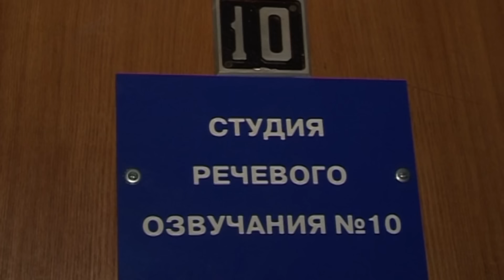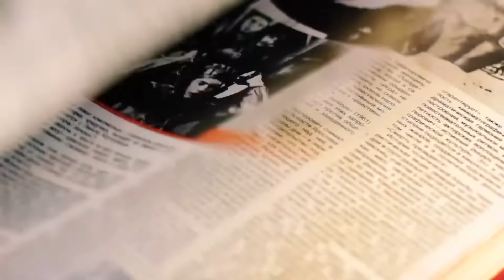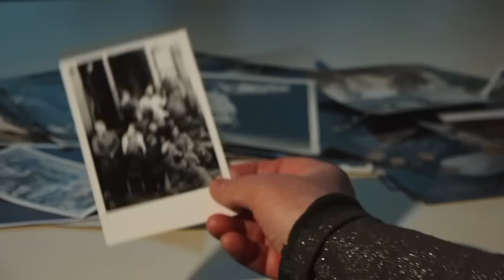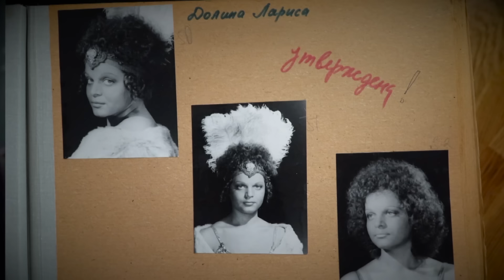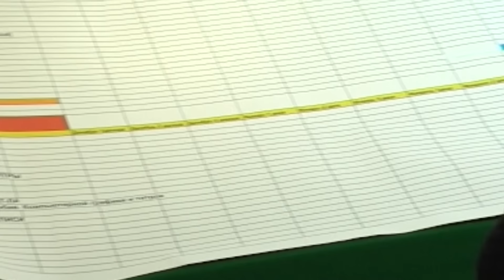ПЬЕХА, ЛЕОНТЬЕВ, ЗАХАРОВ, ПОНАРОВСКАЯ, СЕНЧИНА, МАЛИКОВ, СЕМЕНОВИЧ - зачем их снимали в кино?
У звезд эстрады были миллионы поклонников, баснословные гонорары и аншлаги в любой части огромной страны. Чего же им не хватало? Оказывается, кино! Попасть на большой экран было заветной мечтой многих «эстрадников», но почти всегда этот опыт заканчивался или оглушительным провалом или горьким разочарованием.